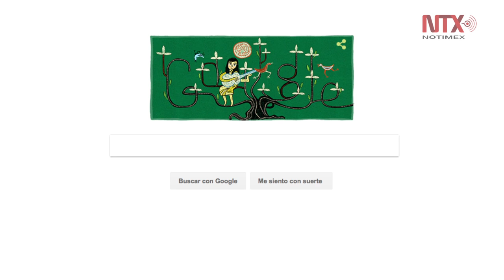Google recuerda a la compositora y cantante chilena Violeta Parra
El buscador de Google recuerda los 100 años del natalicio de la compositora y cantante chilena Violeta Parra (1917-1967), quien llegó a conquistar al público de su país, al de América Latina e incluso al europeo.